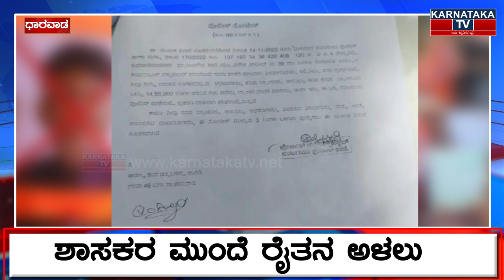ನಕಲಿಯಾಗೋಯ್ತು ಅಸಲಿ ಚಿನ್ನ..! ಶಾಸಕರ ಮುಂದೆ ರೈತನ ಅಳಲು | Karnataka News